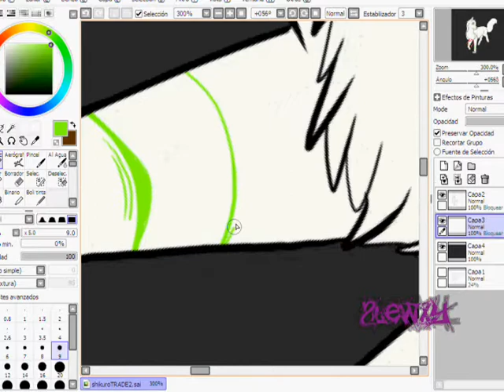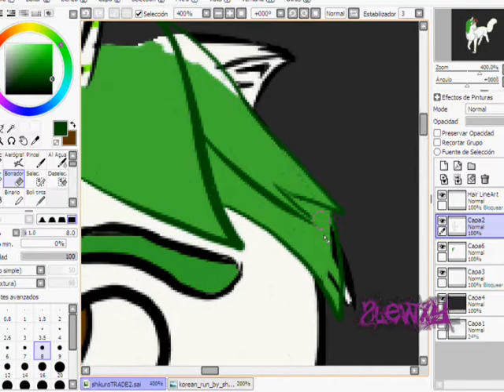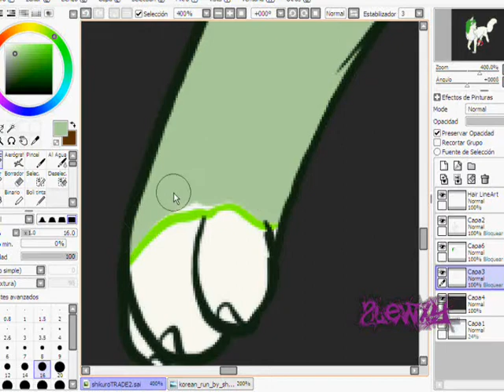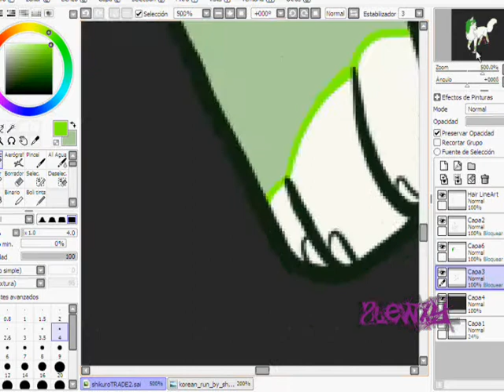Shi-Kuro Trade [SPEEDPAINT]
My first speedpaint and video, yay!
This is my part of a trade with Shi-Kuro on deviantART ^^